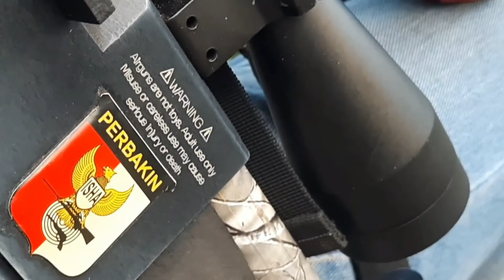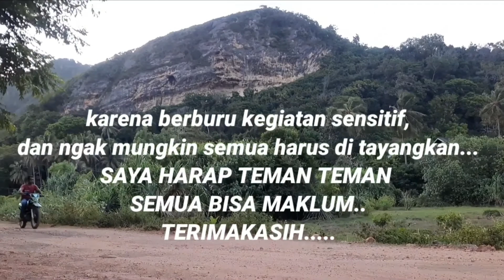BERBURU AJING LIAR